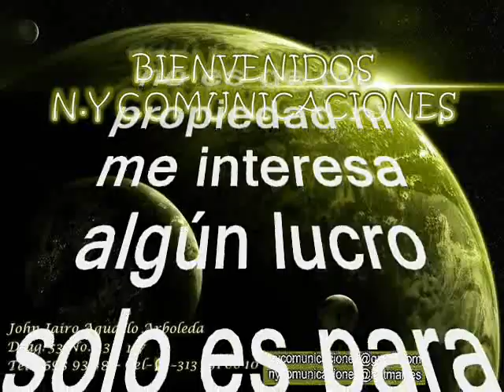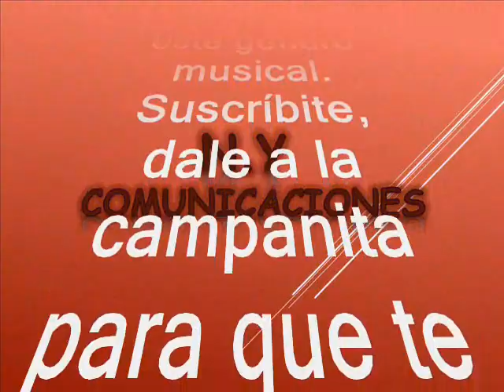Con la vela prendida - La Sonora Caribeña canta Juan Carlos Coronel Vargas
Amigos suscriptores del canal: buenos días, buenas tardes y buenas noches donde quieran que se encuentren tengan ustedes un caluroso tropical saludo. Hoy voy a publicar un regalo musical una joya exclusiva de nuestro canal, esta es una obra musical única, compuesto en una linda cumbia tropical colombiana en versión orquestal con una de las voces más privilegiadas que ha gestado Colombia propiamente de Barranquilla y para el mundo con amor. Este tema se los rescatamos y recreamos para el beneficio de suscriptores y visitantes, nuestra razón de ser. La cumbia está titulada: “Con la vela prendida” interpretada por: La Sonora Caribeña con la voz líder de: Juan Carlos Coronel Vargas, quien es una de las mejores voces que ha dado Colombia. De la orquesta La Sonora Caribeña no se tiene mayor informacion y en la discografía solo figuran dos temas con el de hoy que ya hemos compartido con todos ustedes. Y en cuanto al icónico: Juan Carlos Coronel aun muy vigente y se conoce de su historia que cuando cumplió 14 años, llegó a Discos Fuentes y grabó su primer disco con el grupo Afrosound. Más tarde es contactado para grabar con Fruko y sus Tesos, al lado de Wilson Saoco y también con The Latin Brothers. De esas grabaciones las más exitosas fueron: En 1985: “Patacón pisao”, “Se me cae, se me cae”, “El ventanal” En 1990: “Ayer la ví”, “Y tú no estás”. Aquí termina esa etapa de música tropical que fue de gran sensación, sobre todo por “Patacón Pisao” de Ramón Chaverra, gran conocedor de la música colombiana —y de la costeña en particular—, tema que se convirtiera en un super hit que ha permanecido dentro de los hits de la época decembrina. En 1991 ocupó el segundo lugar en el Festival OTI de la canción con el tema "Consejos, canción a mi hijo". Este es otro tema exclusivo de nuestro canal y obviamente es un caramelito escaso en el swing de: La Sonora Caribeña con la voz líder de: Juan Carlos Coronel Varga, como ya es costumbre, sin spots, ni ruidos ni variación alguna en la velocidad de grabación, que deteriore la calidad de la melodía.